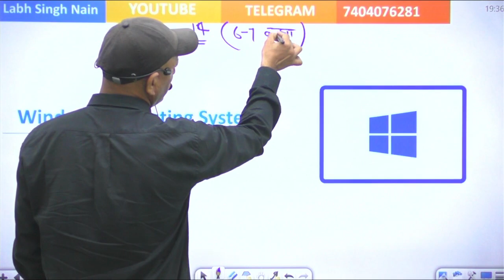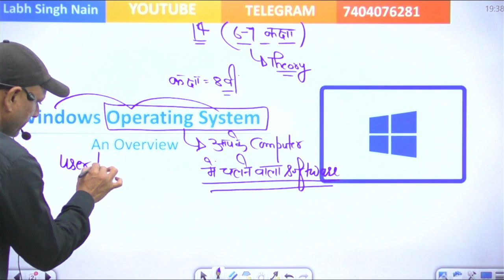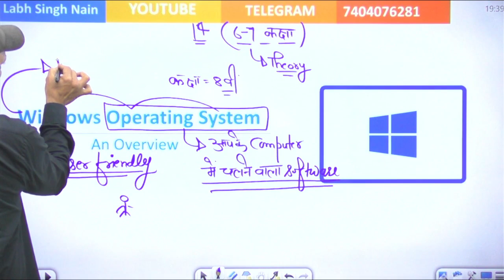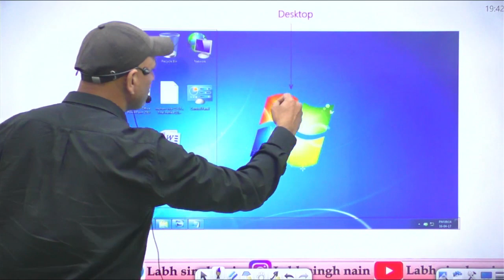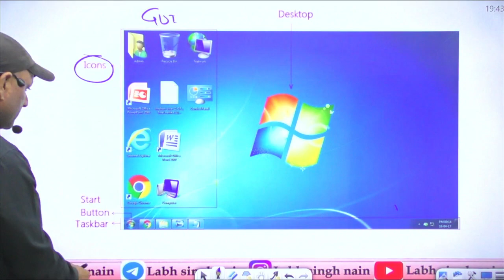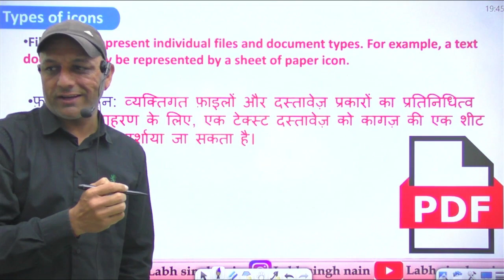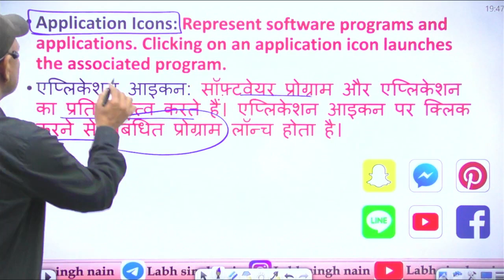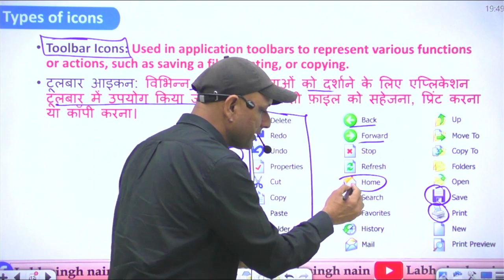Windows Icon | कंप्यूटर क्लास 14 | 6th Class से 12th NCERT Based Computer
HSSC CET | Rajasthan CET | Punjab Exam Computer | CGL | CHSL | Computer MCQ Class
Labhsinghnaincomputer

CET  लिए पूरा कंप्यूटर एक ही विडियो में | CET Computer Literacy | Complete Computer | LabhsinghnainCET  लिए पूरा कंप्यूटर एक ही विडियो में | CET Computer Literacy | Complete Computer | LabhsinghnainCET  लिए पूरा कंप्यूटर एक ही विडियो में | CET Computer Literacy | Complete Computer | Labhsinghnain

कंप्यूटर स्पेशल कोर्स || SSC CGL | CHSL | Group C || Group D CET || Rajasthan CET| Chandigarh Police

ISRO EXAMs
NIELIT Exam